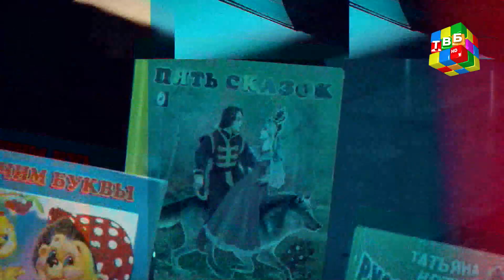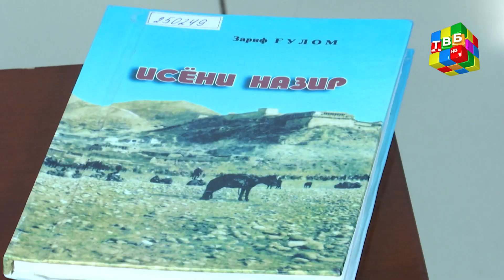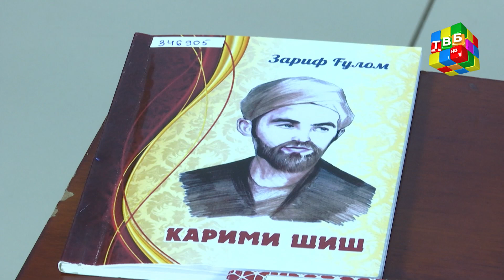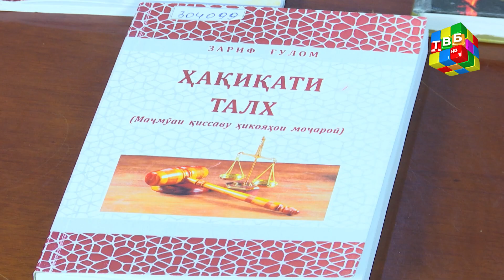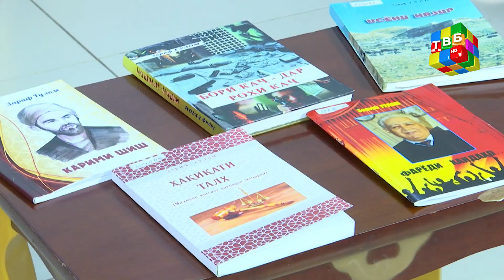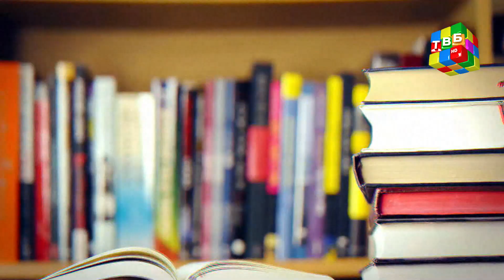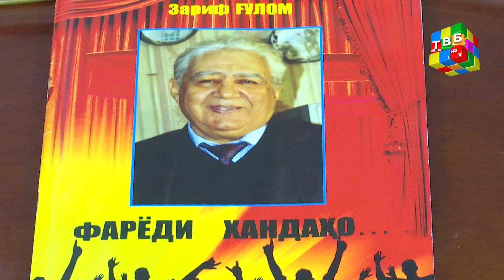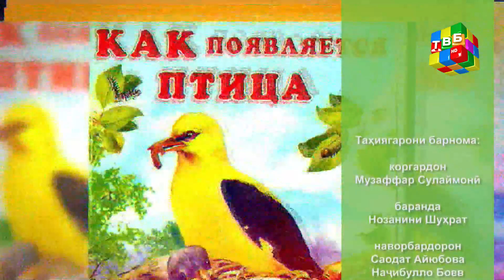«Дар суҳбати адиб» - Нависанда Зариф Ғулом